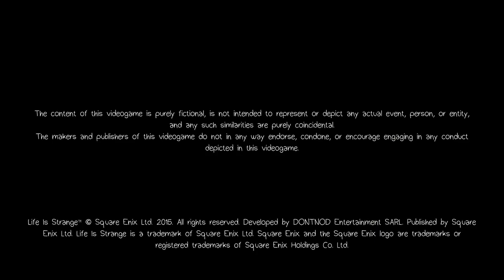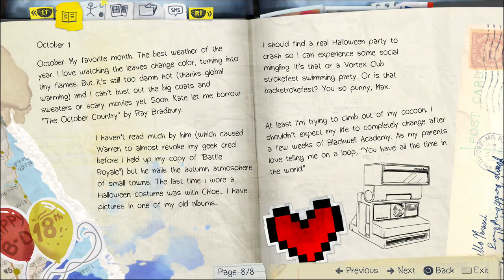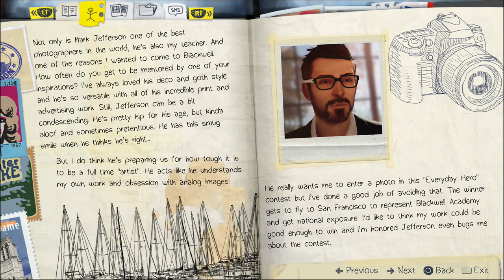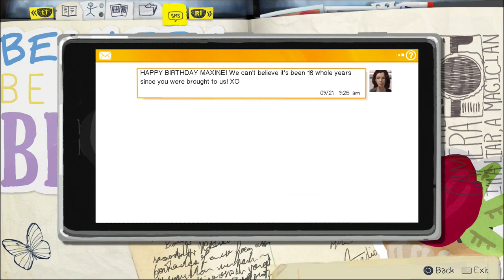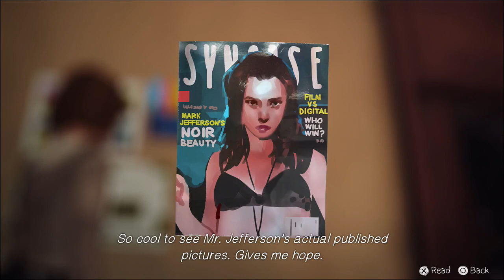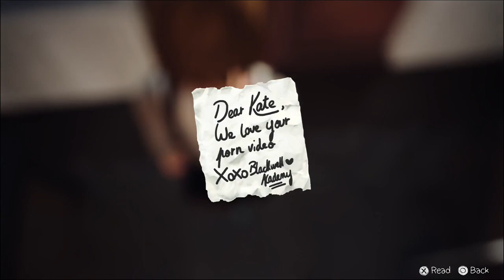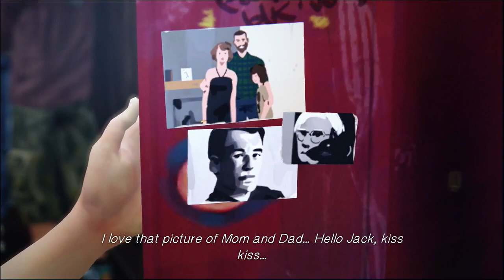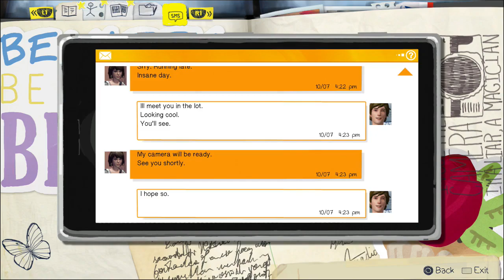Life Is Strange (Episode 1) #1 - I'M A HUMAN TIME MACHINE!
Re-uploading the entire game! Now that YouTube allows 60fps I'm still figuring out the best rendering settings. My original videos didn't look the best, so I've re-rendered them. Enjoy :)